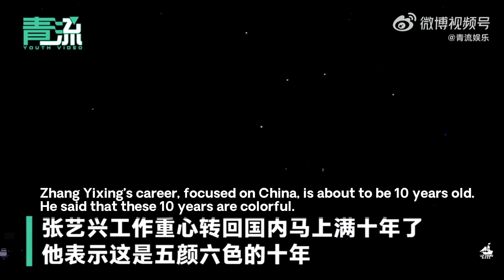231202 | [ENG] 青流娱乐 Interview with LAY Zhang Yixing 张艺兴